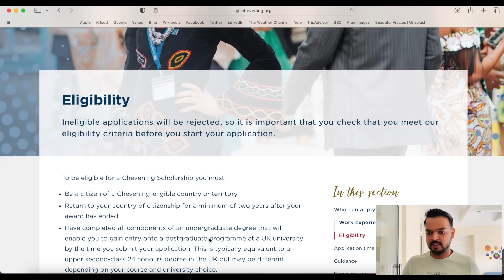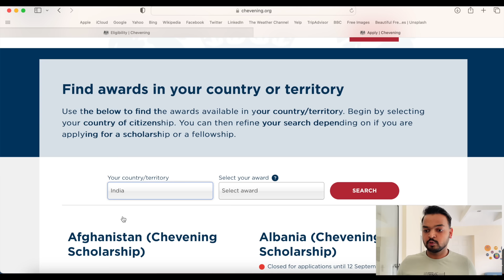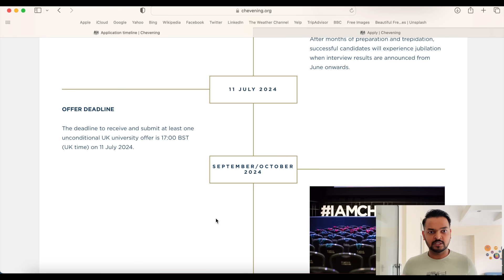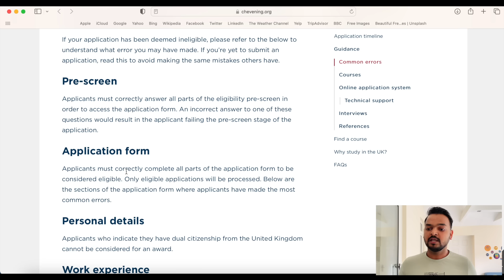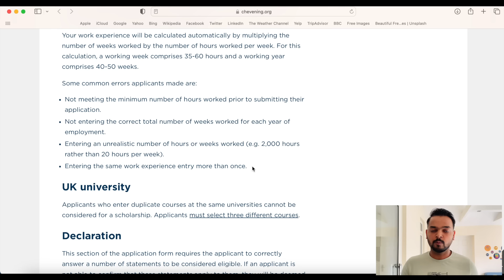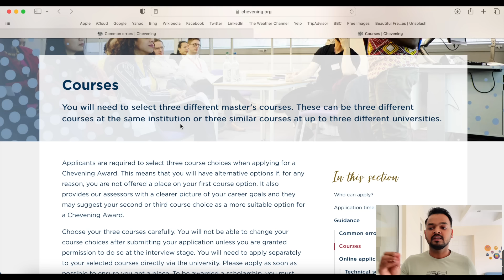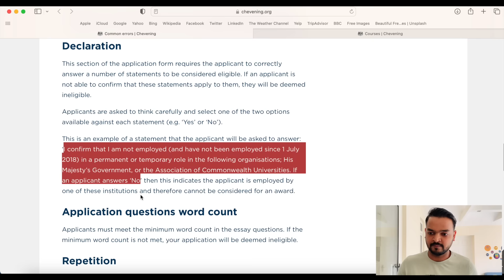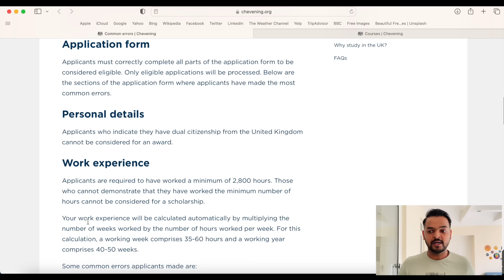How to Study for FREE in UK | Fully Funded Scholarship | Eligibility, Timeline, Process - EXPLAINED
In this video I am explained the Chevening scholarship which  fully-funded (flights, accommodation, and course fees are all included).

About Us:
We are ViBhu (Vivek & Bhumika), a couple from India currently living in the UK. On our channel, we share our life experiences in the UK, and we love helping people and making friends. We are more than happy to assist you and welcome your feedback and suggestions for new videos.

1-2-1 Consultation:
If you need personalized assistance or have specific questions, we also offer 1-2-1 consultation sessions. Book a 15-minute consultation with us through Calendly

We make an effort to respond to every comment and provide suggestions based on our experiences; however, please use the information at your own risk.